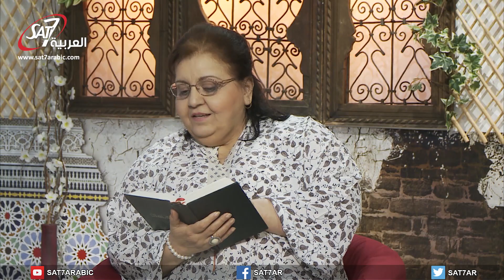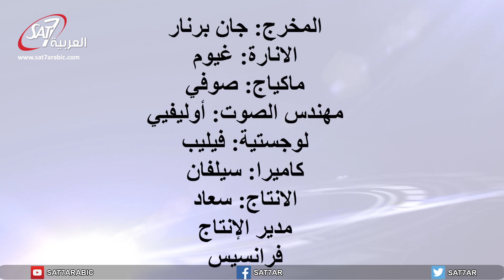برنامج راحتي في الرب (١) - الحلقة ١٢ - حب التحكم والسيطرة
Rest in the Lord S01 - برنامج راحتي في الرب (١)

برنامج من شمال إفريقيا، يقدم لنا مواضيع مختلفة تحث وتشجع المؤمنين في كل مكان-خاصة من اختبروا حياة جديدة في الرب- أن يلقوا رجائهم وثقتهم عليه حتى وإن بدت الأمور صعبة وضاق بهم الحال.

Rest in the Lord S01 : A program from North Africa, which offers us various topics that encourage believers everywhere - especially those who have experienced a new life in the Lord - to cast their hope and trust in him, even if things seem difficult and narrow.